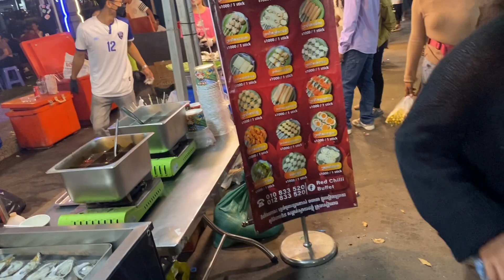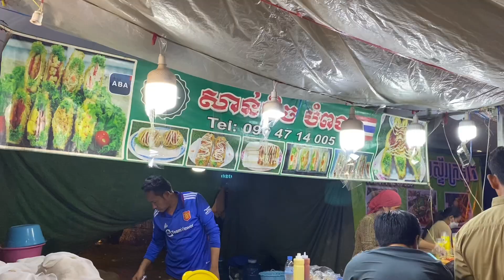Cambodia Happy New Year 2024 &Walking Tour Night Street Food at SiemReap Riverside .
Cambodia Happy New Year 2024 & Walking Tour Night Street Food @ SiemReap Riverside.
market.,cambodia.

I hope this video make you enjoy🥰
Thanks for Subscribers🙏 I am nothing without you, Thanks for your love & support all🙏